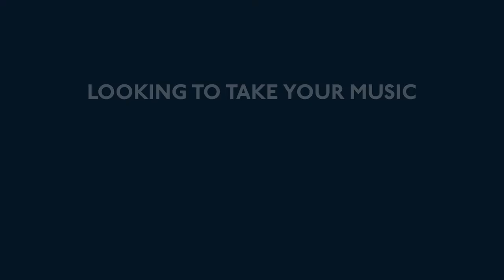Mark Ralph: Essential advice for new music producers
Acclaimed music producer Mark Ralph has enjoyed success with Clean Bandit and Years & Years, here he gives us his top tips for aspiring producers. Study Music Production in London

Mark visited ICMP music school in London for an exclusive masterclass where he gave students insight into his processes and advice on how to enjoy a successful career in today's music industry.